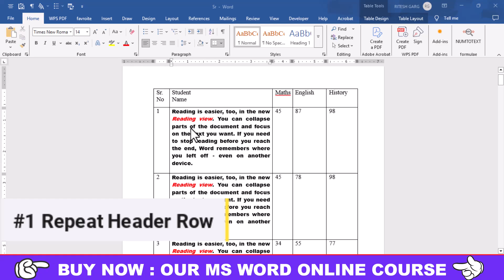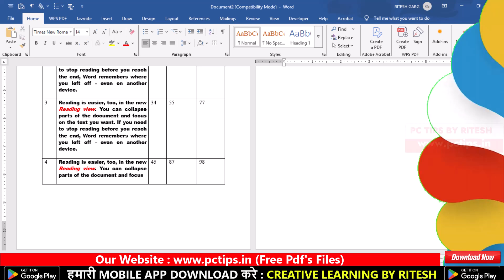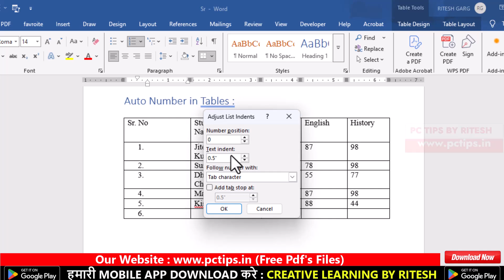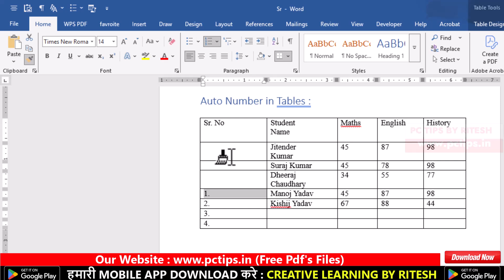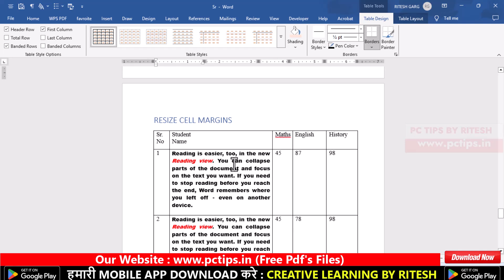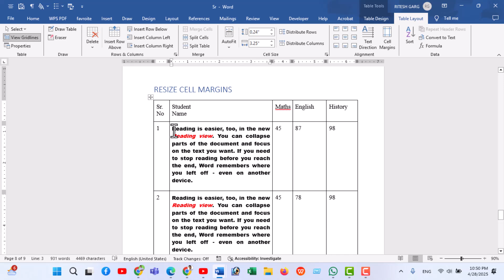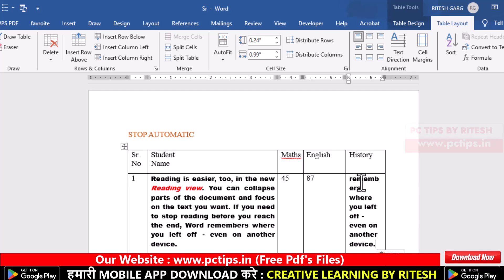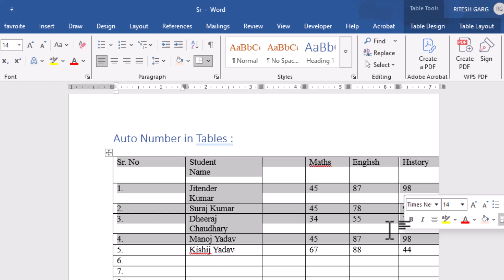MS Word Tables : 7 Best Tricks You Should Know || Speed up Your Work in MS Word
Today we will learn 7 powerful and time saving MS Word Tables Tricks that will boost your productivity and make formatting of your document easier, so if you are wokring professional or student or teacher these Microsoft Table Tips will help you the master ms word table formatting, alignment, and more

👉 How to Quickly Insert and Format Tables
👉 Easy way to align text in tables
👉 Table Resizing Tips and Tricks
👉 Border and Shading tips
👉 AutoFit and insert row and coloumn
👉 and more .
📌Perfect for beginners to advance users !